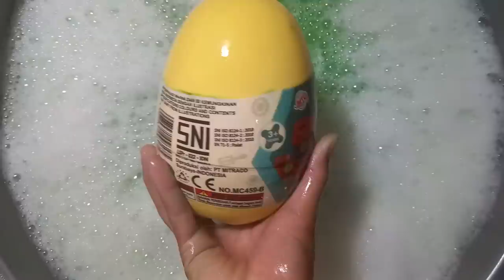Dinosaurs Jurassic World Dominion || Kissy Missy, Huggy Wuggy, Godzilla, Dimetrodon, Dinosaurs Egg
Dinosaurs Jurassic World Dominion || Kissy Missy, Huggy Wuggy, Godzilla, Dimetrodon, Dinosaurs Egg, Trex

Please watch the video to the end and hope you are entertained